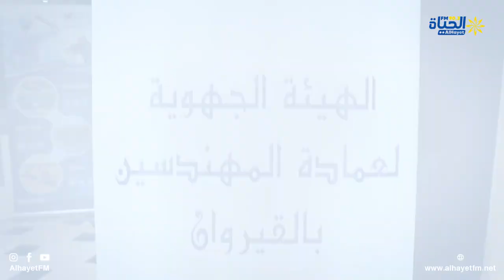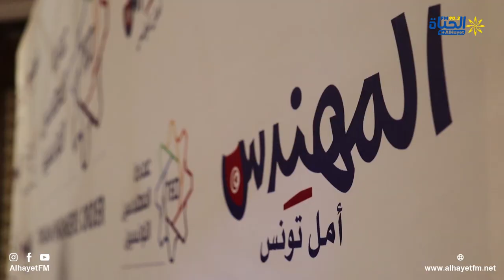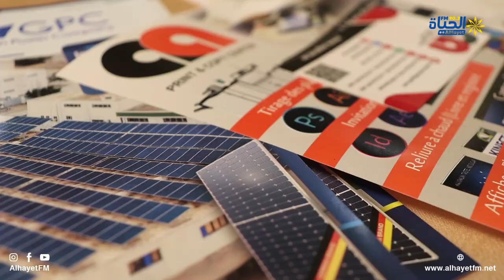ندوة علمية حول الطاقات البديلة من تنظيم عمادة المهندسين